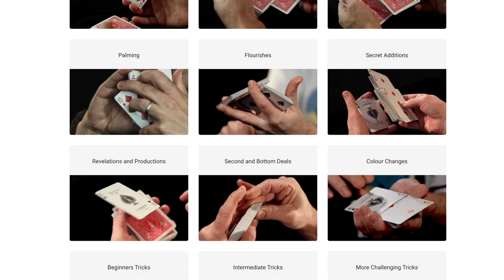Jason Ladanye - Live In London Review